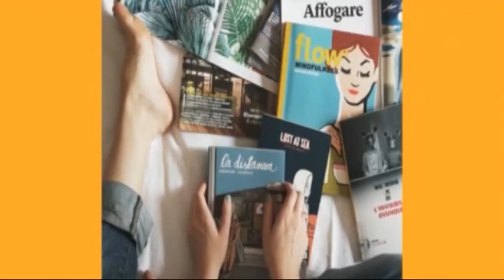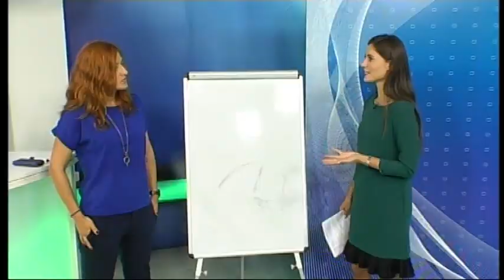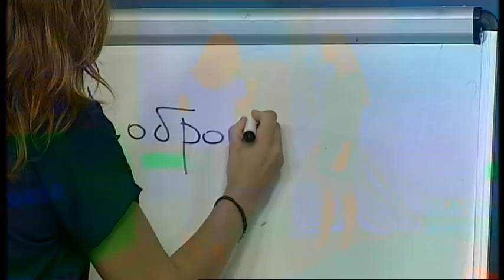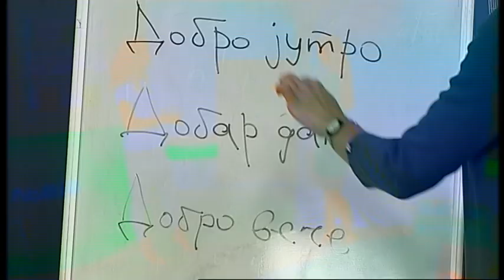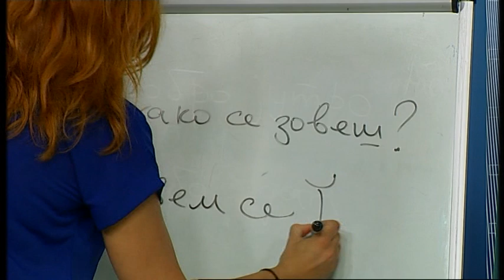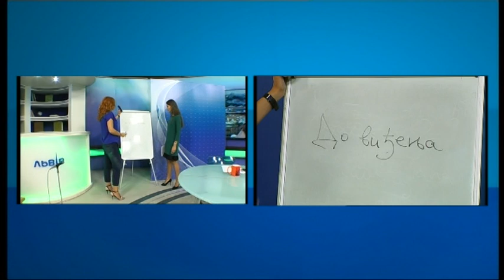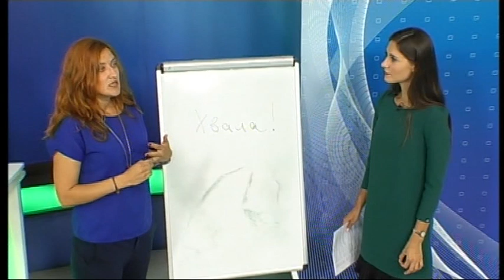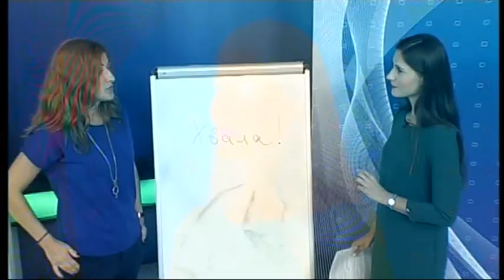"Добрий ранок " 04.09.2018 Слово дня Олена Концевич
Олена Концевич, перкладач з сербської